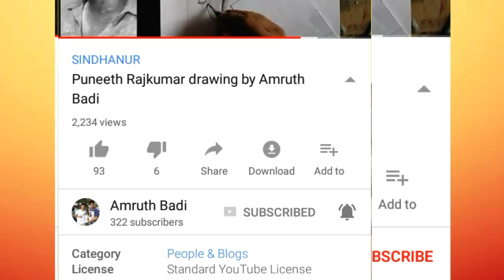drawing rajkumar art realistic sketch with watercolor